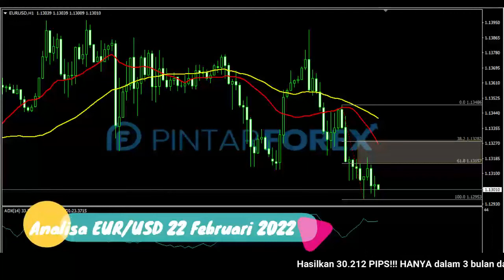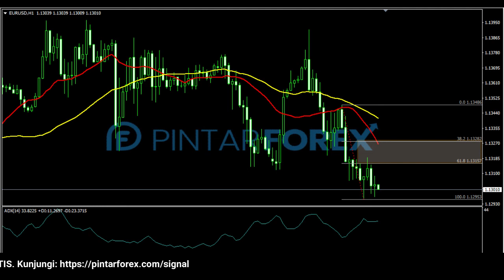🔴 LIVE: Analisa Forex Hari Ini 22 Februari 2022 EUR-USD Bearish; Waspadai Area Support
"Analisa Forex Hari Ini 22 Februari 2022 EUR-USD Bearish; Waspadai Area Support